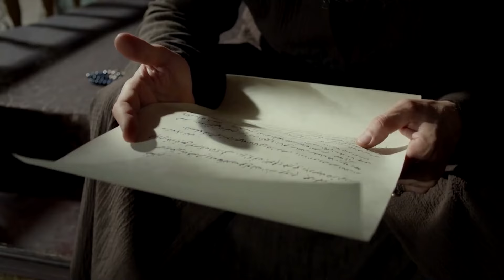Hürrem Olmadan Süleyman Mı Olurmuş? 😭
Hürrem'in mezarında, Hürrem'le dertleşiyorum. NEYLEYİM HÜRREM'SİZ SARAYI?

Ben Süleyman. Yavuz Sultan Selim Han'dan olma, Hafsa Ayşe Sultan'dan doğma, 1494 sonbaharında Trabzon Sarayı'na şenlik, doğduğu yere barış bereket getiren ama kardeşlerine hasret; ölümle cenkte Orhan, Musa, Korkut'u zalim salgınlara kurban veren, çocukluğunu kardeş acısıyla büyüten Süleyman...

Ben Süleyman. Rumi hocalarla altı yaşında derse oturan; dağları, zirveleri, yıldızları seven, rakamlarla oyun oynayan, on yaşında öğren İstanbul'dan enderuna giren, rahleye bilgiyi koyan, okudukça soru soran, bulduğu cevaplara ikna olmayan, sır olanı aşikar kılan, sabrı öğrenmek için mücevher yapan, madenin ve taşın ışığını buluşturan, gördüğü ışıkta gözleri kamaşan, kıymetli ile kıymetsizi ilk bakışta anlayan, anladıklarını hiç unutmayan Süleyman...